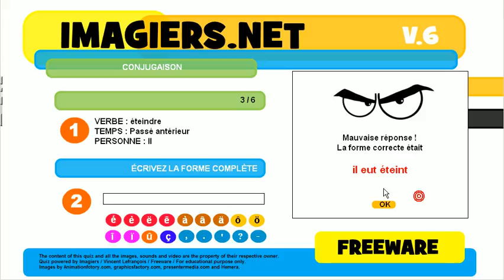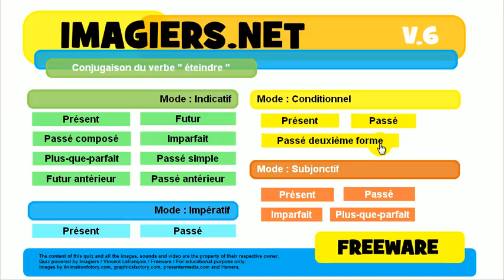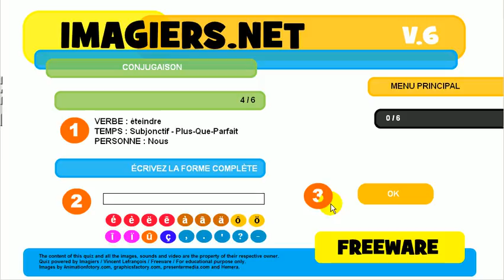Französisch lernen # Quiz # éteindre